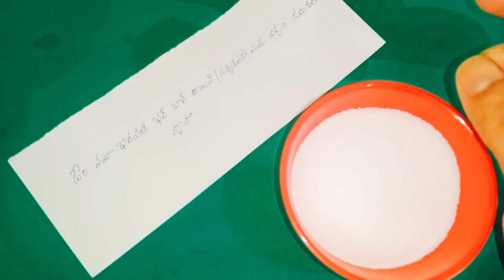ఉప్పుతో ఇలా చేస్తే మీ కుటుంబ సభ్యులందరినీ మీకు అనుకూలంగా మార్చుకోవచ్చు మీ మాట వింటారు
Time:10.00 AM TO 1.00 PM And 3.00 PM TO 6.00 PM
fees: 500 rupees
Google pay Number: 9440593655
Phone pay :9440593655